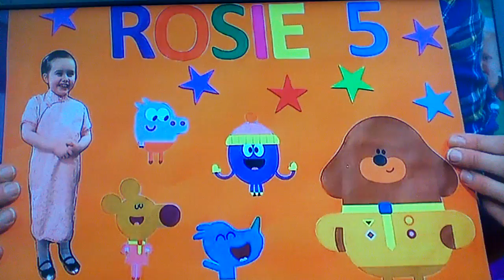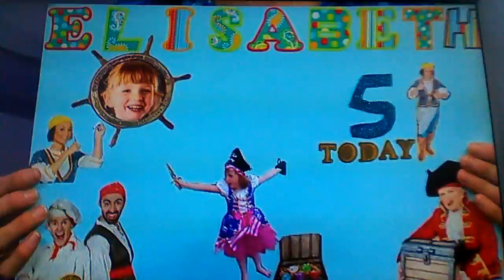Cbeebies Birthday 6 April 2016 (2:25)